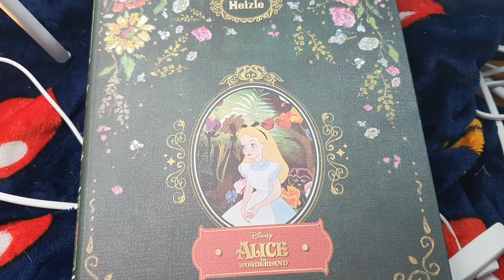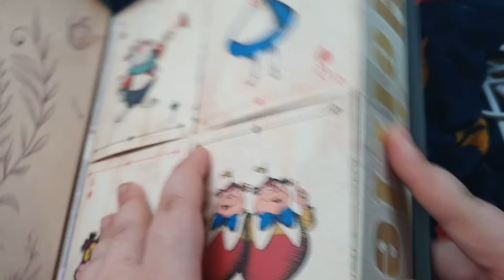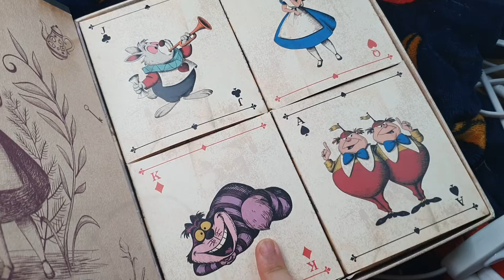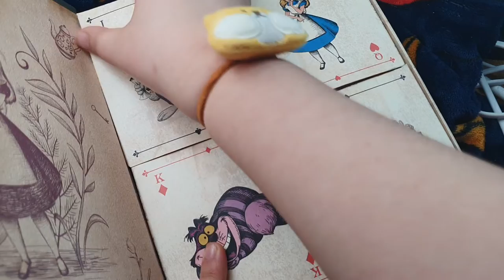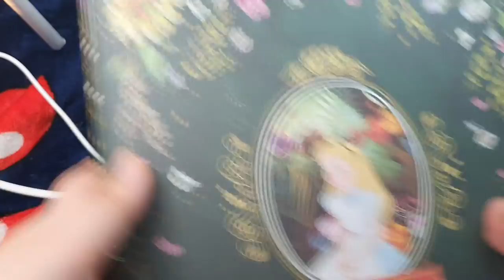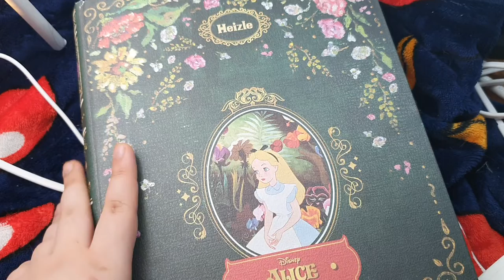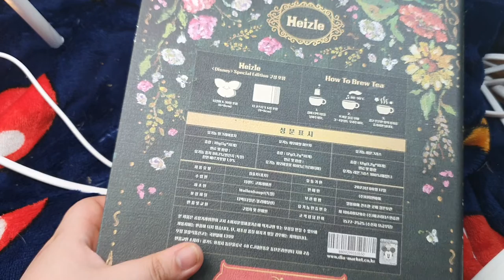tee book , doll review asrm / 티 북 (차) , 인형 리뷰 asmr